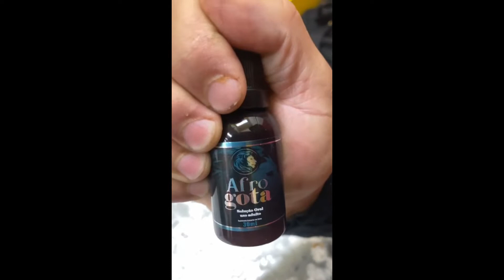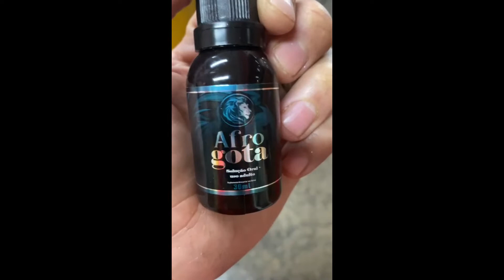AFROGOTA FUNCIONA? AFROGOTA VALE A PENA? AFROGOTA FUNCIONA MESMO? AFRO-GOTA É BOM? ONDE COMPRAR?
OLÁ! DEIXEI ALGUMAS INFORMAÇÕES PARA VOCÊ SOBRE O AFROGOTA, ESPERO QUE TE AJUDE!

✅O QUE É O AFROGOTA?
 O AFROGOTA é um produto natural que traz os benefícios do magnésio bisglicinato, zinco bisglicinato, boro, vitamina b6, licopeno de tomate, selênio bisglicinato, taurina, cafeína e guaraná em pó. Quando combinados na concentração correta, esses ingredientes auxiliam na ereção, contribuem para a virilidade e promovem o bem-estar.

✅COMO DEVO USAR O AFROGOTA?
Indica-se do uso do AFROGOTA uma vez ao dia 20 gotas, 30 minutos antes de dormir. Recomendamos o uso contínuo, pois os resultados podem variar por pessoa. Se quiser um resultado ainda melhor, tomar 20 gotas antes da relação sexual.

✅QUAIS OS BENEFICIOS DO AFROGOTA?
 A fórmula do AFROGOTA é 100% aprovada pela ANVISA. Ela foi testada por especialistas e comprovada no controle da saúde do corpo. Os ingredientes que compõem sua fórmula são testados e aprovados para promover um aumento do nivel de ereção sem causar efeitos colaterais.

✅ QUEM PODE USAR O AFRO GOTA?
 AFRO GOTA apresenta fórmula natural e sem os danos causados pelos efeitos colaterais. O produto é indicado para qualquer pessoa. No caso de pessoas com doenças preexistentes ou que utilizam algum remédio regularmente, é necessário a consulta médica antes de começar o uso.

✅ONDE COMPRAR AFROGOTA ORIGINAL?
O AFROGOTA é um produto que esta sendo muito vendido, tenha muito cuidado onde você compra o afrogota, o mesmo só é vendido no site oficial do produtor original, você não vai achar afrogota original em olx, mercado livre e nem em sites paralelos.